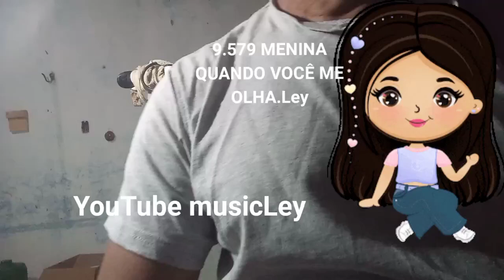9.579 MENINA QUANDO VOCÊ ME OLHA.Ley